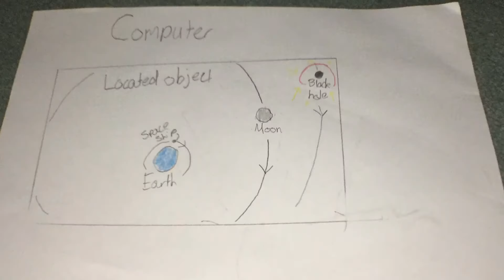Rocket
Please don’t watch